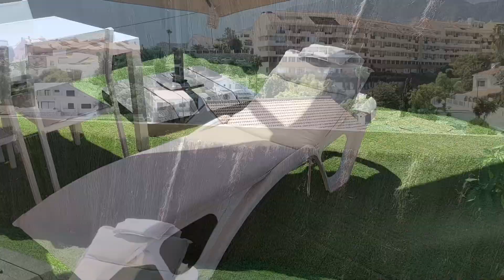VOIMABODAILUA HELTEESSÄ!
Maastavetoa ja Penkkiä kattoterassilla!